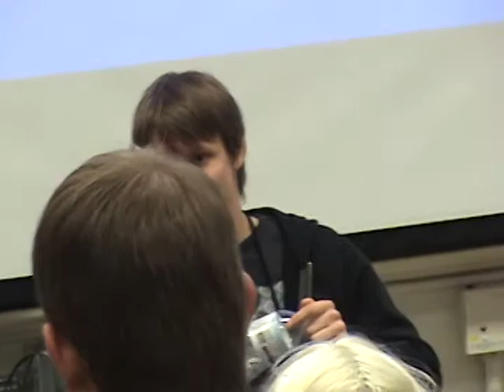Brad and Matt pt 2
Part two of the Brad and Matt panel